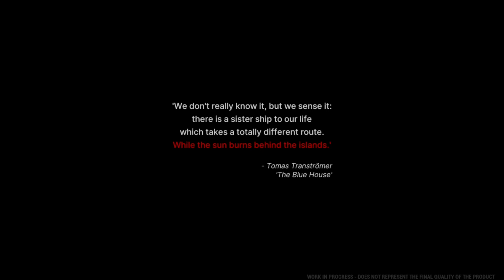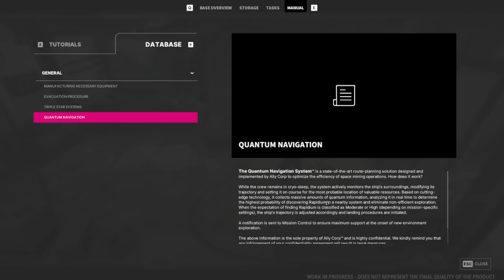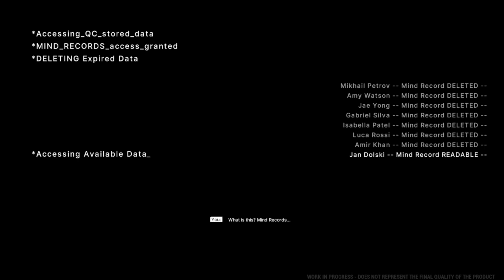Demo - The Alters